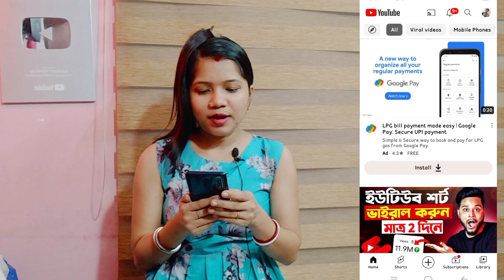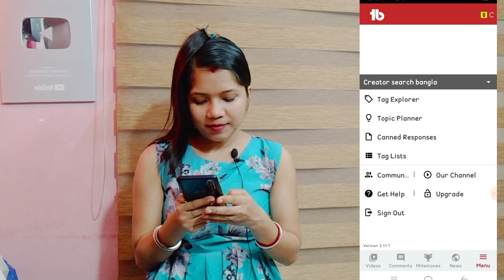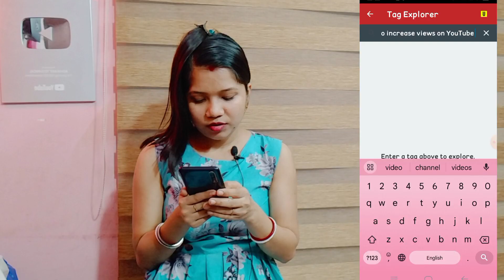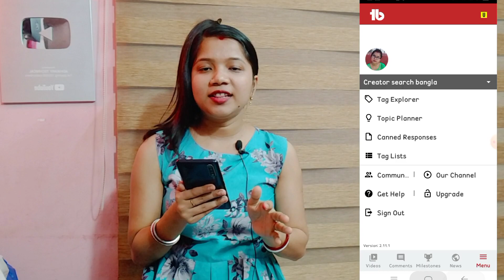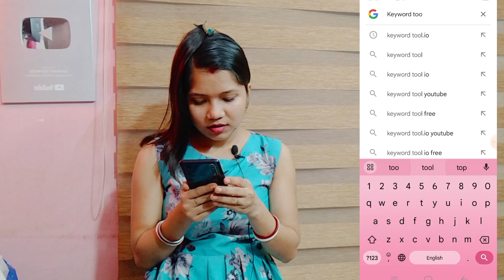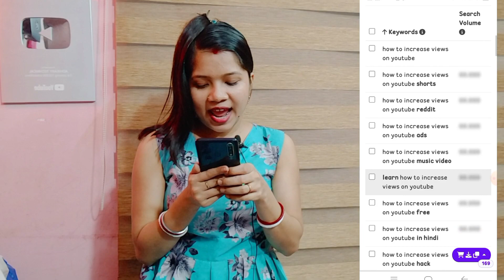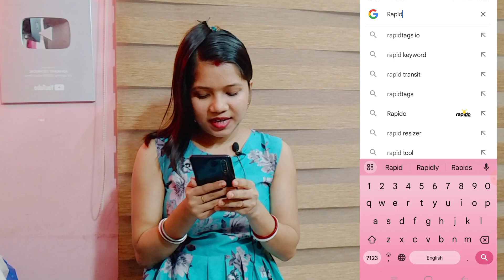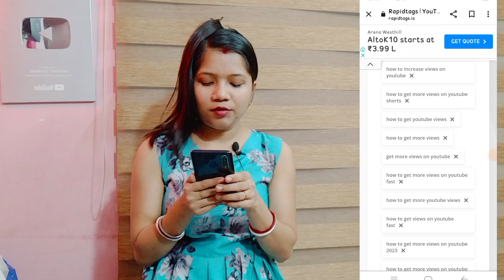ইউটিউব ভিডিওSEO করা শিখলেই হবে ভাইরাল| youtube video seo Kivabe kore| youtube video SEO kayse kore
ইউটিউব ভিডিওSEO করা শিখলেই ভাইরাল| youtube video seo Kivabe kore| youtube video SEO kayse kore

🔴Live Proof | How To SEO YouTube Videos | YouTube Seo Course | How To Rank YouTube Videos

YouTube SEO- How To SEO Youtube Video Bangla in 2023

সঠিক ভাবে ইউটিউব ভিডিও SEO করুন | How To SEO on Your Youtube Videos in Bangla 2023

your queries ⬇️⬇️👇👇
how to seo youtube videos 2023
how to seo youtube videos 2023 bangla tutorial how to seo youtube videos on mobile
youtube seo course free
keywords research
keywords research for youtube videos
youtube keywords research for seo
how to seo youtube videos on mobile
how to rank youtube videos on first page video rank kaise kare
YouTube Channel Ka Name Kya Rakhe
YouTube Channel Keywords Kaise Dale
How to Search Topics for YouTube Videos
How to Write Title in YouTube Video
How to Find Best Keywords for Title
How to Write Description in YouTube Videos
How to Find Tags on YouTube Videos
How to Make Thumbnails for YouTube Videos
How to Use End Screen on YouTube
1lHow to Check Analytics on YouTube
youtube seo course in bangla
youtube seo
rank youtube videos
youtube seo
video ko rank kaise kare
video ko search list me Rank Kaise Kare
video tags kaise pata kare
apne video ko search me kaise laye